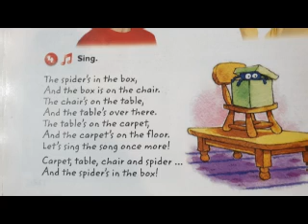The spider's in the box Karaoke